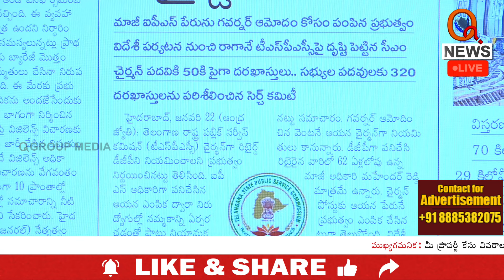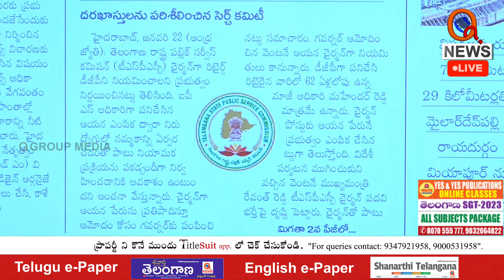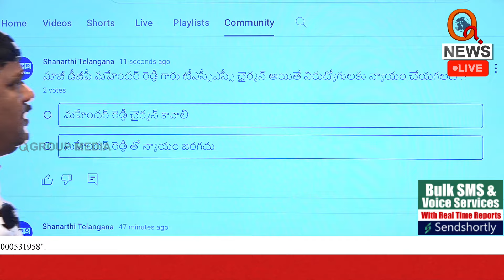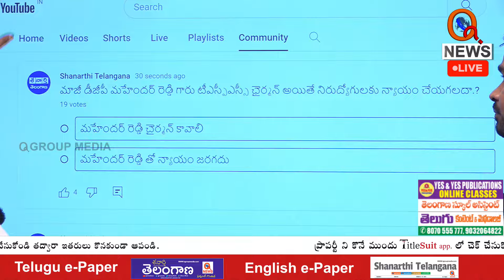మాజీ డీజీపీ మహేందర్ రెడ్డి టీఎస్పీఎస్సీ చైర్మన్ గా నిరుద్యోగులకు న్యాయం చేయగలడా..? | Qnews